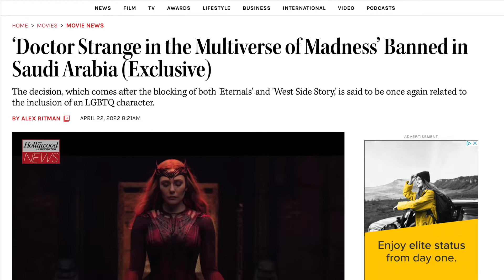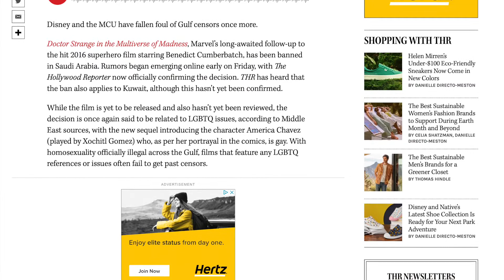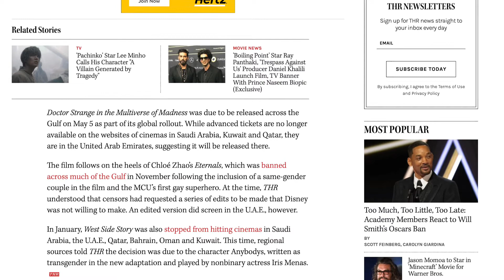"Doctor Strange in the Multiverse of Madness" Banned in Several Countries (Ep. 77)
Disney & the MCU have fallen afoul of Gulf censors again as Marvel film “Doctor Strange in the Multiverse of Madness” starring Benedict Cumberbatch has been banned in Saudi Arabia & several other Gulf states.